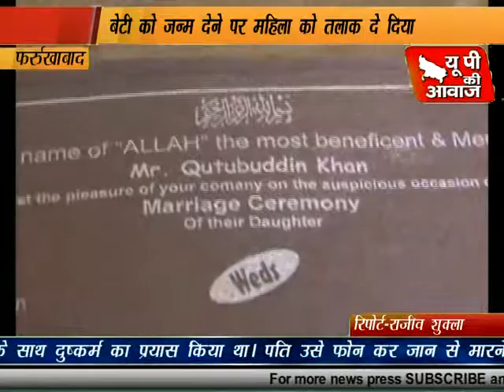बेटी पैदा होने पर दिया तलाक, देवर करता था रेप